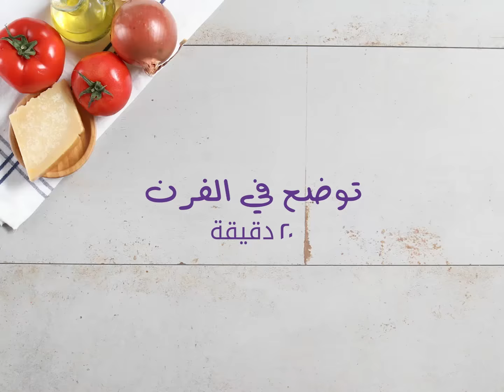Top 5 Italian Recipes | أفضل ٥ وصفات إيطالية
يحتوي المطبخ الإيطالي على أشهى الأطباق وأغناها طعماً، فشاهدوا هذا الفيديو لأفضل ٥ وصفات إيطالية من يومي.